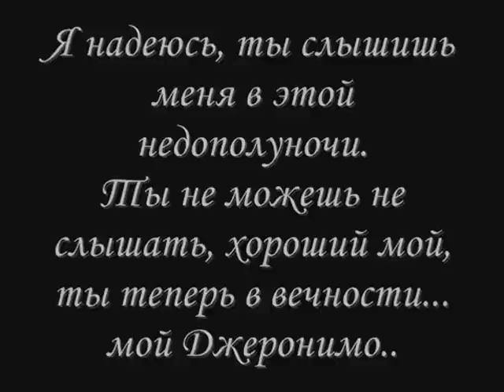Lotosdanes Geronimo 20 11 03 - 22 01 13